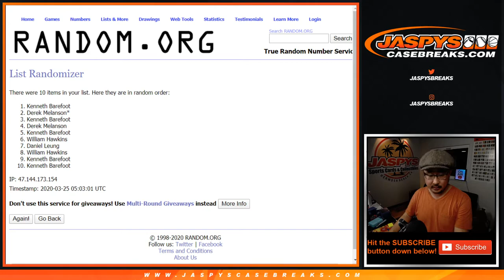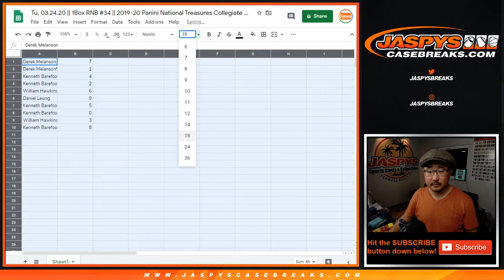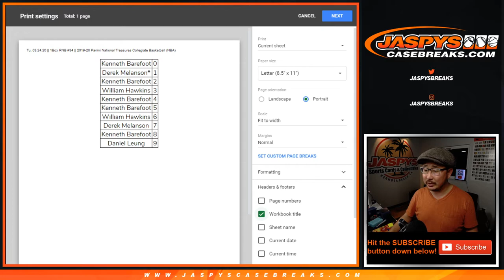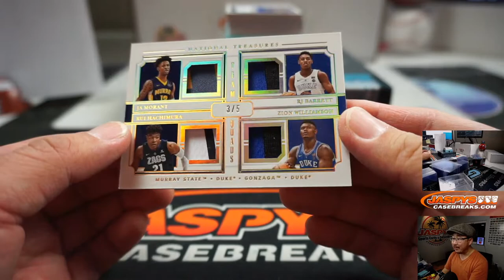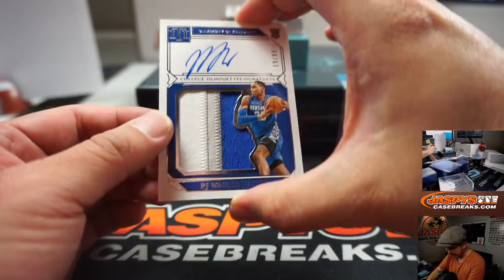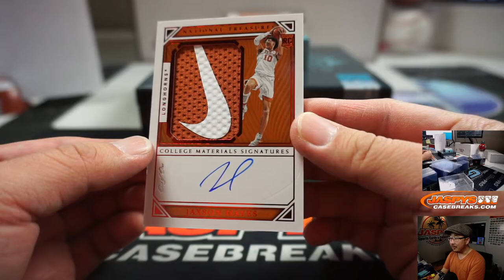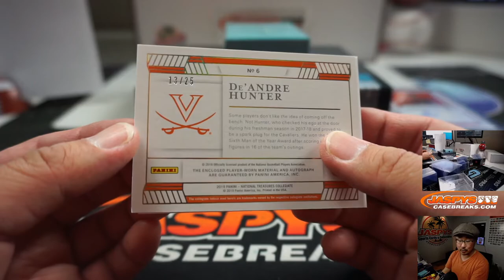Tu, 03.24.20 || 1Box RNB #34 || 2019-20 Panini National Treasures Collegiate Basketball (NBA)